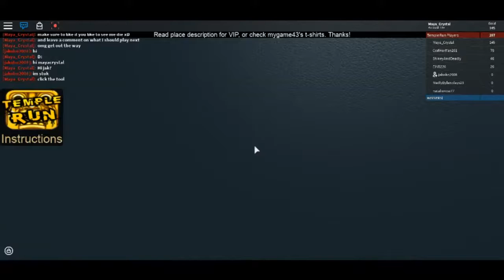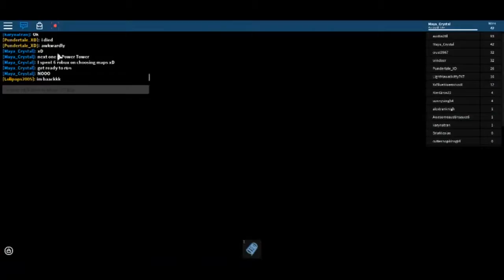FLOOD ESCAPE & TEMPLE RUN || ItzMaya_Crystal || WE GOTTA WORK IT